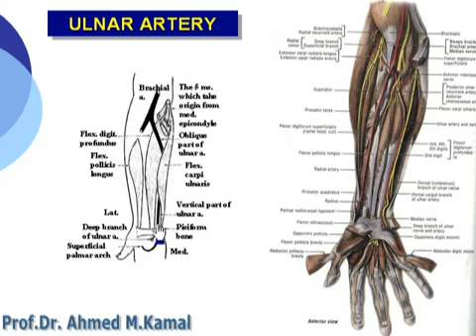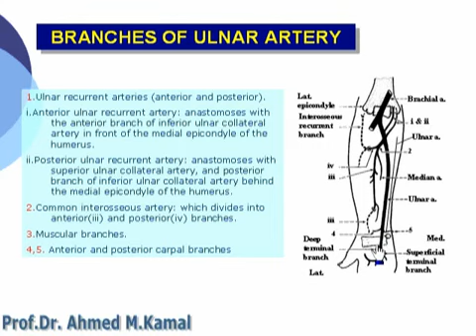60 U Limb Ulnar artery Azharmedicine com